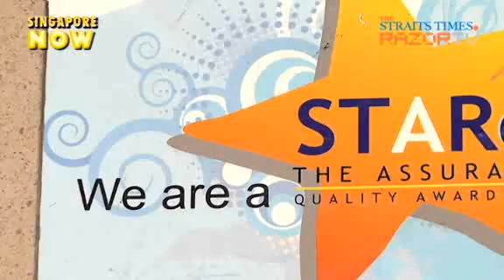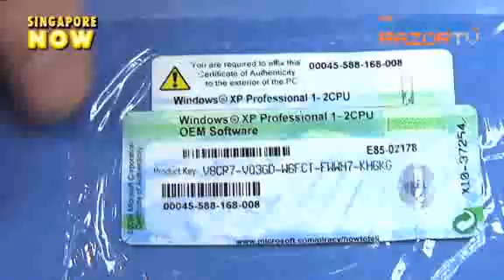Clampdown on piracy (Sim Lim's Anti-Piracy Campaign Pt 1)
Retailers at Sim Lim Square have been warned. Get caught selling pirated products and be excluded from Sim Lim's marketing campaigns.